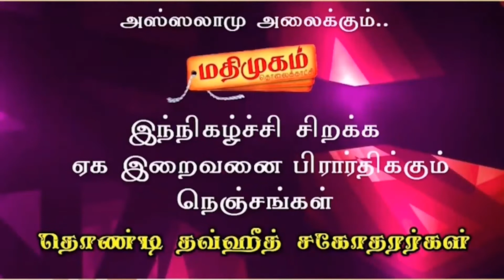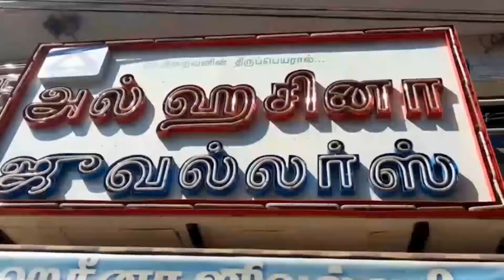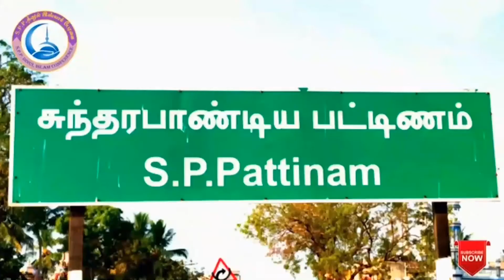காலத்தை வென்ற இஸ்லாம் -- பாகம் 16 கடவுள் கொள்கை 4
மதிமுகம் 06/02/2021